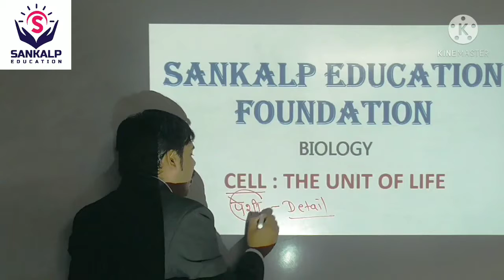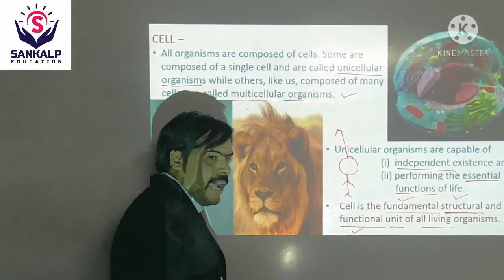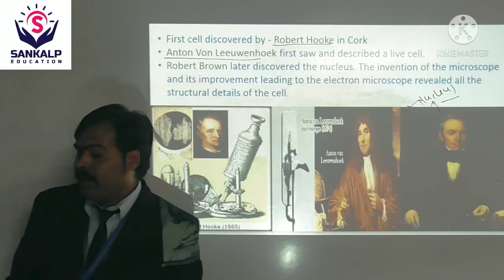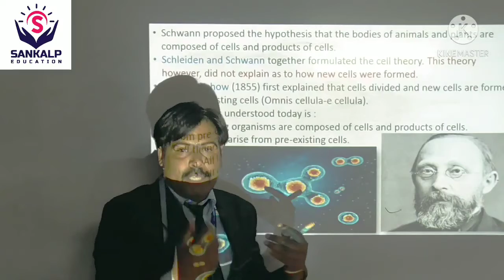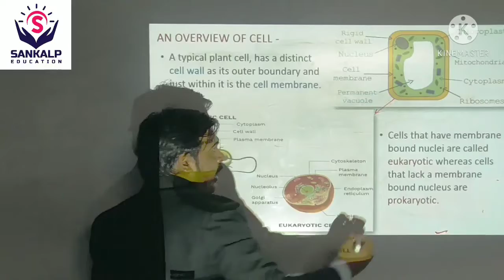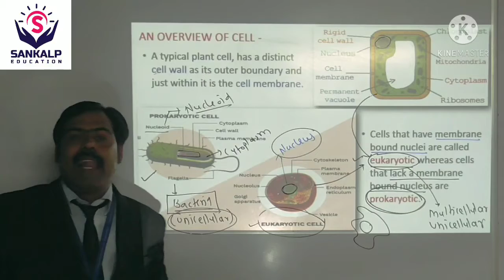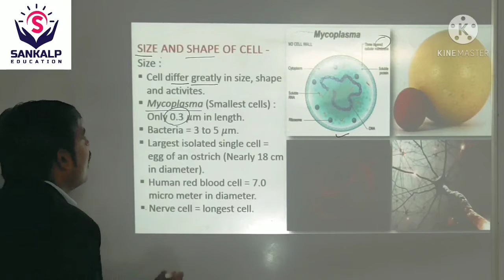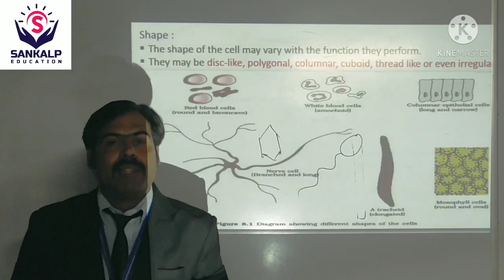Cell : The Unit of Life